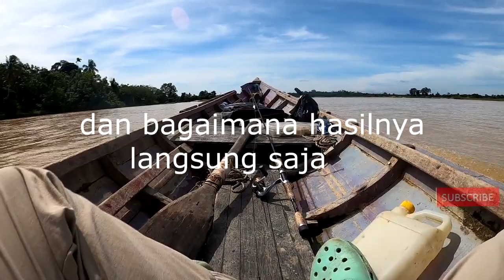TEROR PREDATOR SUNGAI KAHAYAN YG BIKIN PENASARAN / CASTING LAIS TEMBIRING #3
ASSALAMUALAIKUM .. video kali ini adalah bagaimana teror bertubi tubi dari sang predator sungai kahayan ... bagaimana ceritanya? tonton video ini dengan baik .. TERIMAKASIH